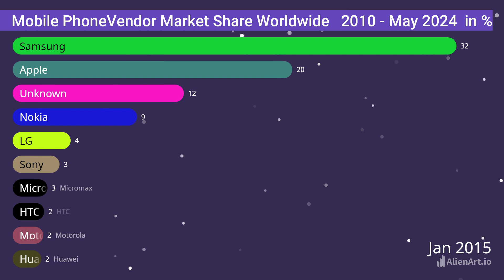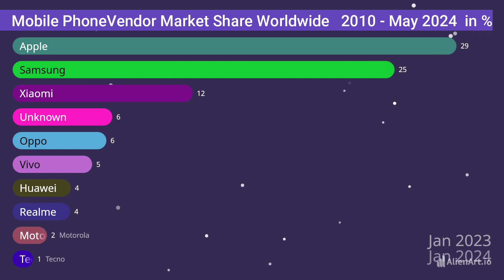The Rise and Fall: Mobile Phone Vendor Market Share (2010-2024)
Uncover the ever-changing landscape of the mobile phone industry in this data-driven video!

 We explore market share trends of major vendors from 2010 to 2024, witnessing the rise of giants like Apple and the shift in the global market.

This video is perfect for:

    Tech enthusiasts
    Business analysts
    Anyone curious about the mobile phone industry

We break down the data in an easy-to-understand format, with visuals and insights to keep you engaged. See which brands dominated the decade and which ones are on the rise!